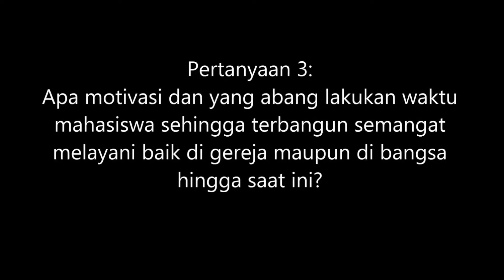Sesi 3: Bincang Inspiratif bersama Pdt. S. A. E. Nababan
Sesi 3: Bincang Inspiratif bersama Pdt. S. A. E. Nababan (Motivasi saat mahasiswa, semangat melayani di gereja dan bangsa hingga saat ini)